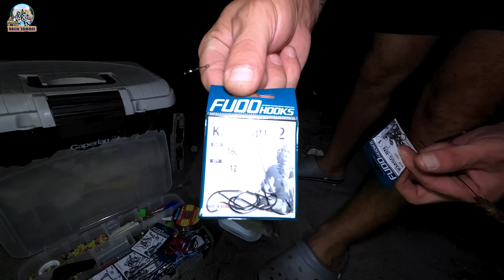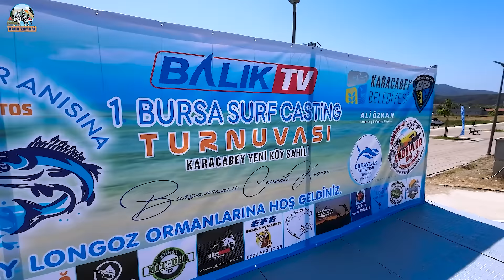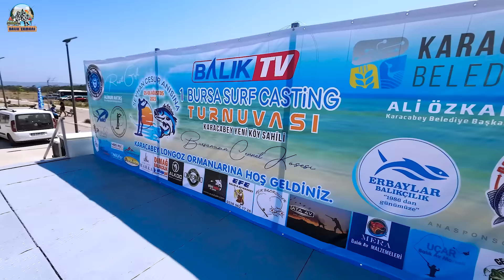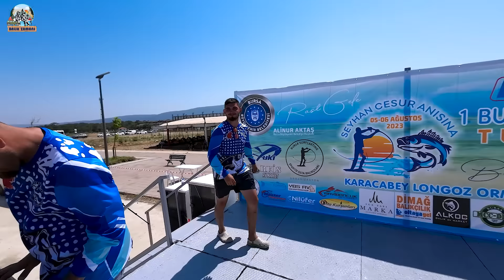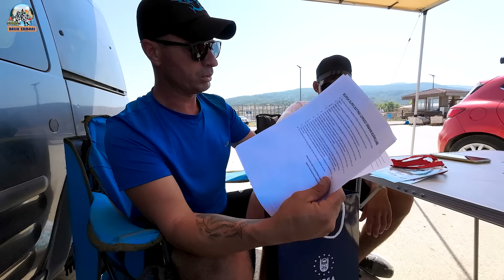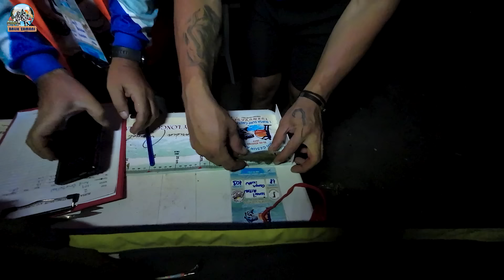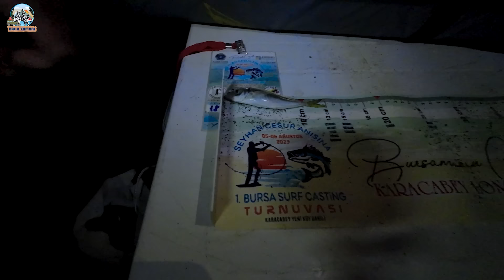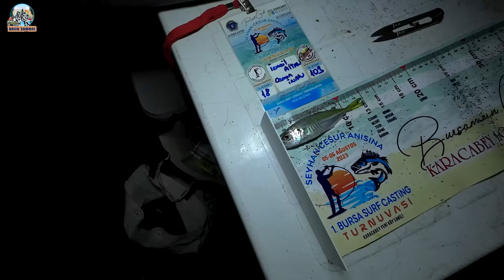BURSA’DA OLTAMIZA NE VARSA TAKILDI!!!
Bu hafta Bursa Surfcasting turnuvasındaydık
1. Si olmasına rağmen Bursa dernek üyeleri ve başkanı ciddi emek ve özveri gösterdiler
Bu sporu ne kadar çok sevdiklerini gözlerimle şahit oldum. Gerek yurt içinden, gerek yurt dışından gelen misafirlerle bire bir ilgi alaka içindeydiler. Gerçekten çok güzel organizasyon oldu 2. Sini iple çekiyorum

Bu turnuvada emeği geçen herkese çok teşekkür ediyorum🙏 @bursasurfcastingsporkulubu

860 Sokak no: 14/D Kemeraltı / İzmir

Editting : AYDIN ÖNER | İG: aydinonerofficial